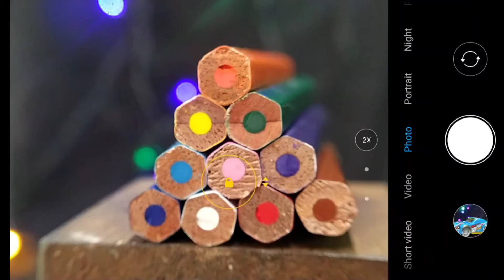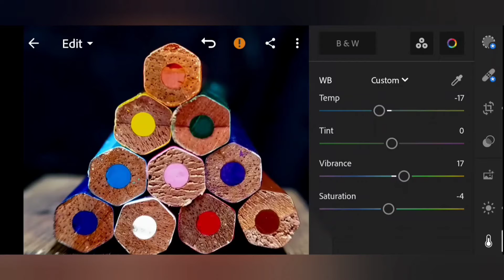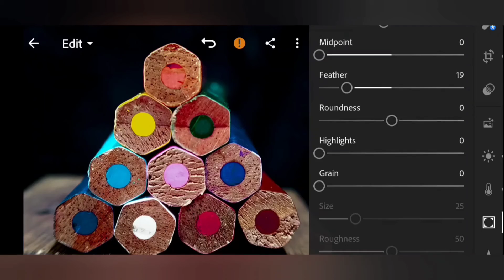அழகாக அலைபேசியில் புகைப்படம்📷 📱Mobile photography idea at home 🏘️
அனைவருக்கும் வணக்கம் மொபைல் போட்டோகிராபியில் எனக்கு தெரிந்ததை பிறருக்கு சொல்லித் தரவேண்டும் என்ற நோக்கத்தோடு ஆரம்பிக்கப்பட்டது தான் இந்த வலையொளி இந்த பக்கம் உங்களுக்கு பிடித்து இருந்தால் சப்ஸ்கிரைப் செய்யவும் நன்றி Hello everyone, I started with the intention of telling others what I know about mobile photography.